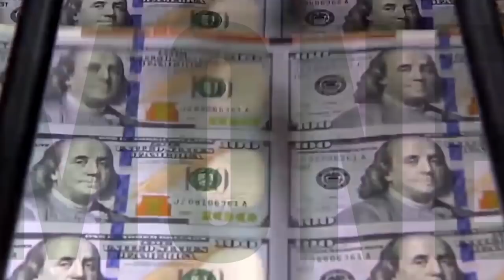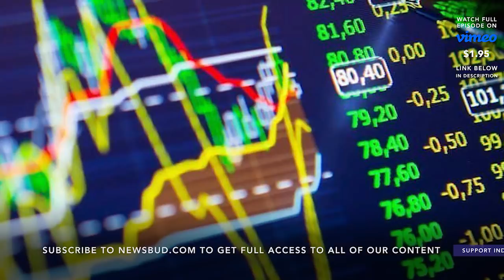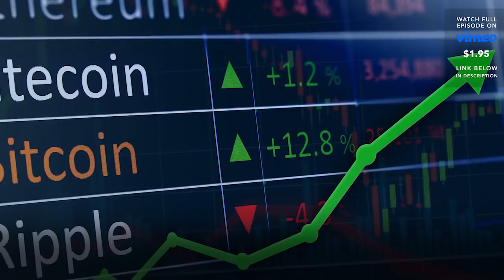OF COURSE Bitcoin is Manipulated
A couple of sharp, consistent academics recently outed what had been rumored for a while – that Bitcoin’s historically unprecedented price spike throughout 2017 …. resulted in significant part – perhaps in whole! – from price and market manipulation.  Um.  Yeah!?!  This program more than hinted at it all last year.  Jumping 22 times in price in less than a year looked more like a kid’s creative writing – or more aptly in this age, creative coding – assignment in school, rather than an economic phenomenon resulting from authentic supply & demand.